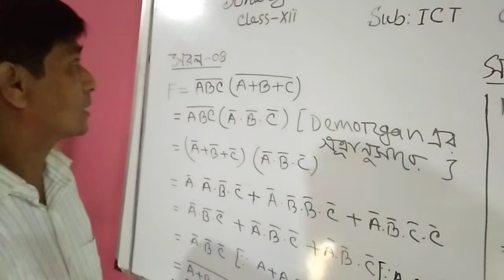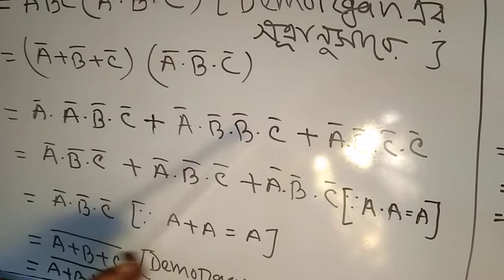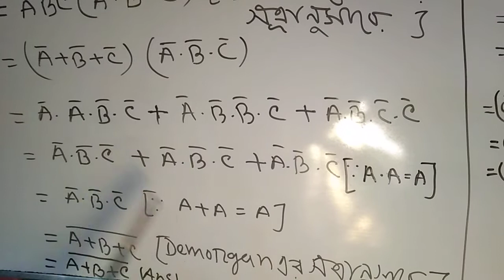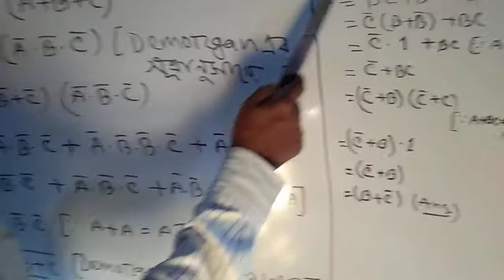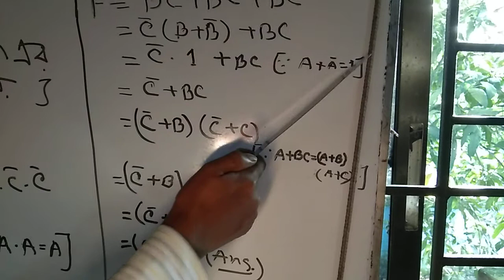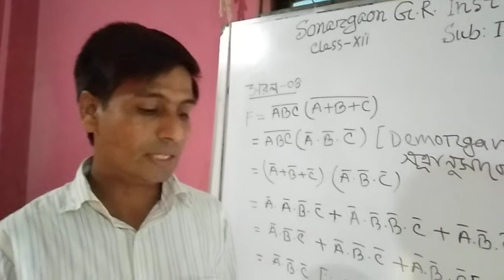জনাব শেখ সাদী (প্রভাষক) ICT শ্রেণিঃ দ্বাদশ, বিষয়ঃ ICT ২য় পত্র।